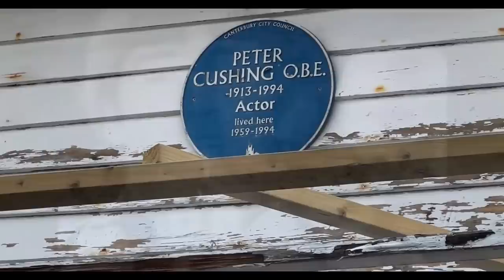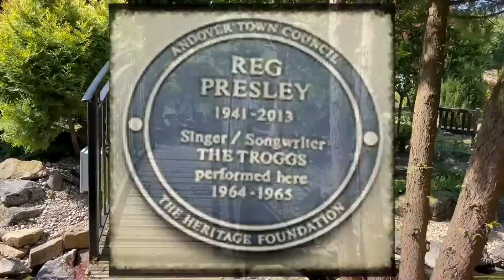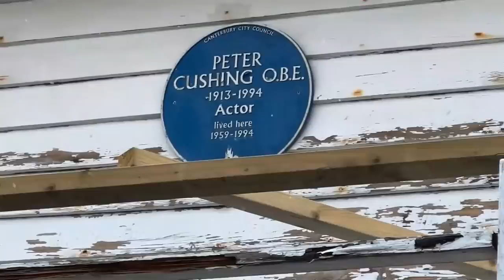Reg Presley Tribute - Famous Graves The Troggs Wild Thing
Todays Famous Grave visit we visit  we pay tribute to the legend Reg Presley, lead singer of The Troggs.

Reginald Maurice Ball (12 June 1941 – 4 February 2013), known professionally as Reg Presley, was an English singer and songwriter. He was the lead singer with the 1960s rock and roll band the Troggs, whose hits included "Wild Thing" (#1 on the Hot 100 on 30 July – 6 August 1966) and "With a Girl Like You" (#1 on the UK Official Singles Chart on 4–11 August 1966). He wrote the song "Love Is All Around", which was featured in the films Four Weddings and a Funeral and Love Actually.